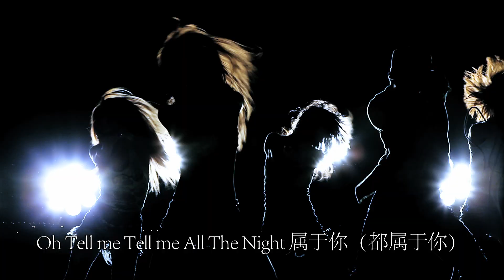유교시절 앞서도 너무 앞섰던 미나의 뮤직비디오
시대를 너무 앞서갔다..